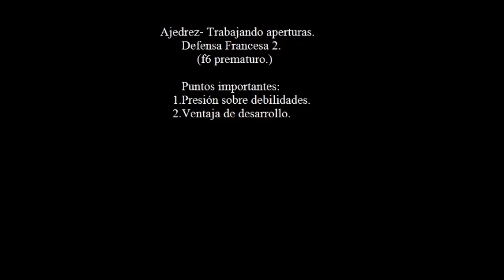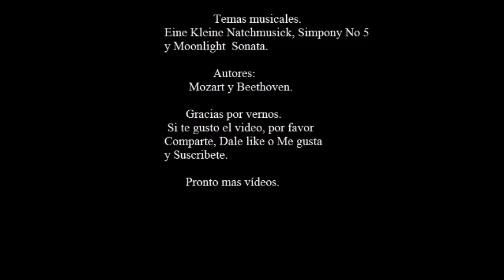Ajedrez- Luchando vs los franceses 2a parte.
Segunda parte de la partida modelo estudiada,  la defensa francesa no se debe jugar a la ligera.